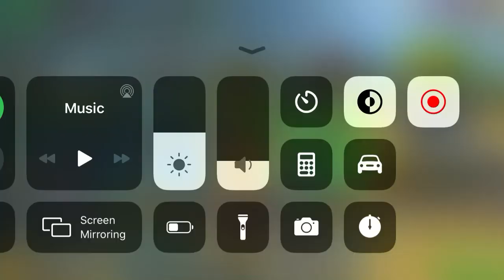Pixel gun game play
Too good

here is a stream with the boys